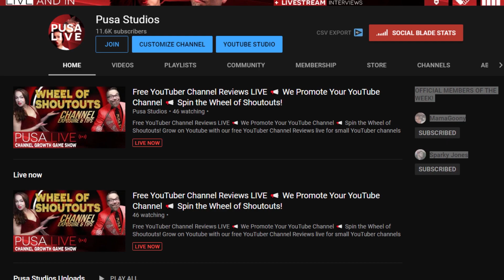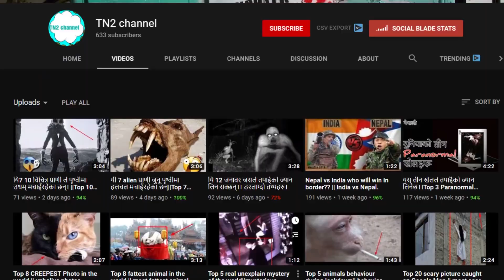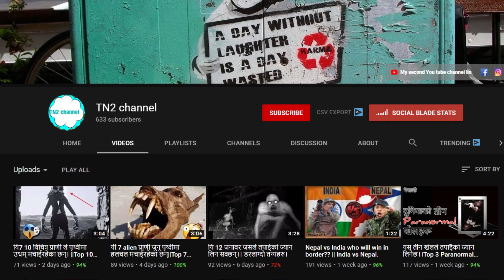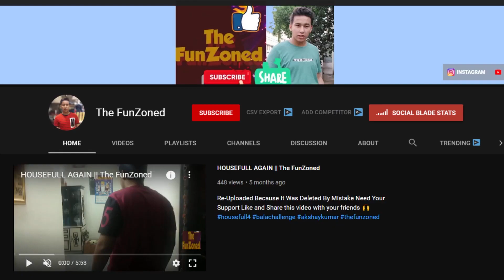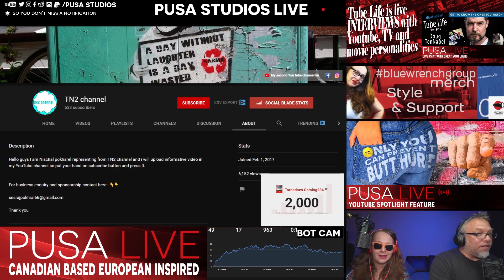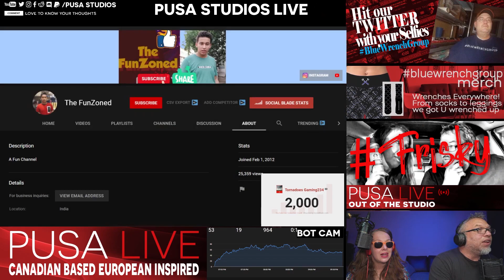YouTubers Under Fire 😤 He Went Ballistic! [RANT]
When you get what you ask for there is no reason to complain! These two got exactly what they came for and then some! You might call it being rude to other YouTubers just like us, but we doubt there is any resemblance among us!

Tired of spam? Why Do We Block Certain Words In Our Chat? Spam Comments. Please Stop!

As a member You get additional, exclusive perks like channel membership badges for chat and comments, custom emojis to use in the chat, private group to chat and ask your questions & exclusive members' only live Q&A chats and more! Get wrenched 🥳

 YouTubers helping  YouTubers ! Your daily entertainment channel LIVE and in replay! Every day from Sunday to Friday with fun game nights, educational how to's, creators and celebrity interviews!
We are a husband & wife team based in Montreal, Canada! During the day we work as a professional photographer and videographer, creating memories and capturing moments for special occasions, family events, and business branding!

At night we are passionate about our YouTube channel Puša Studios, where every day from Sunday to Friday we go live to meet YouTubers and viewers just like you, to learn more about human stories and connections and bring in our knowledge and experience of growing our audience together!
Cheers, and keep creating!

✉️ Get in touch with us!